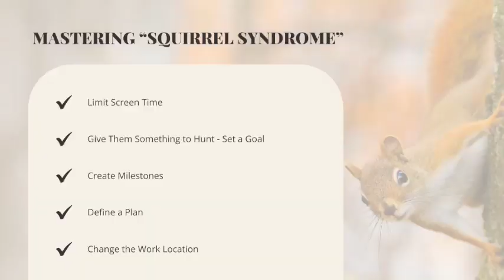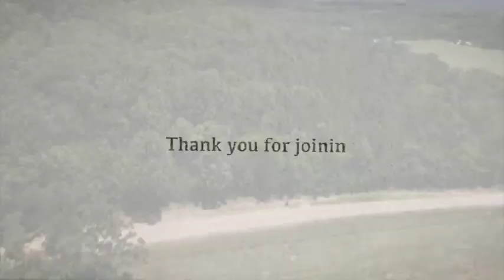Tails 43: Squirrel Syndrome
Have you ever had someone on your team that suffered from “squirrel syndrome”…never really getting anything done? In this episode of Tails, Terri talks through 5 steps that can help you or a team member who suffers from squirrel syndrome.